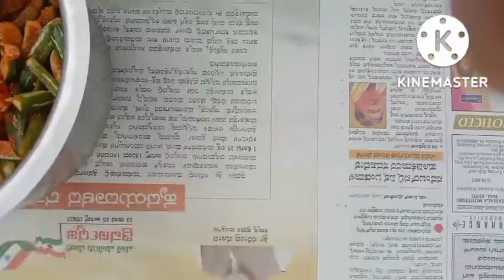ಹಳ್ಳಿಗಳಲ್ಲಿ ಮಾಡುವ ತೊಂಡೆಕಾಯಿ ಸಂಡಿಗೆ ಮನೆಯಲ್ಲಿ ಮಾಡುವ ವಿಧಾನ.tondekayi sandige in village style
Sandige maduva vidhana kanndadalli/village style tondekayi sandige /crispy sandige /new style sandige / vegitable sandige /dry vegetables sandige
ingredients
Ivygourd 500grm
salt